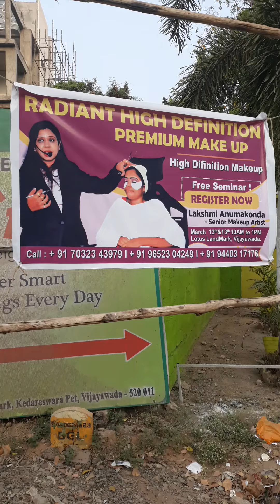బ్రైడల్ మేకప్ ట్రైనింగ్ ఇన్ లోటస్ లాండ్మార్క్